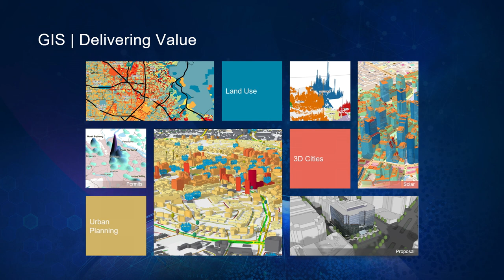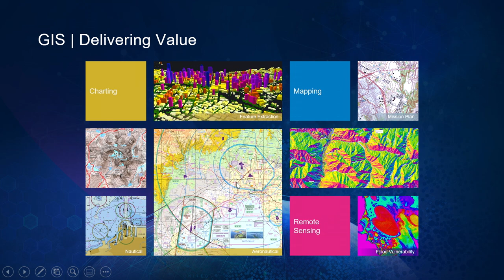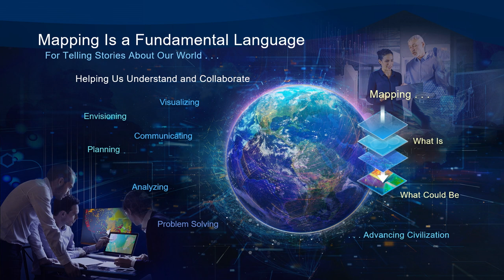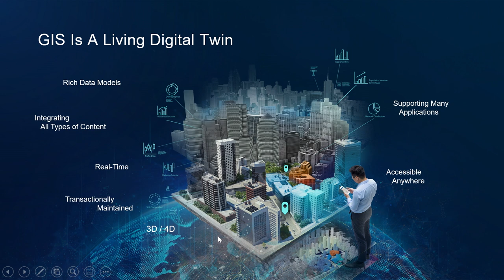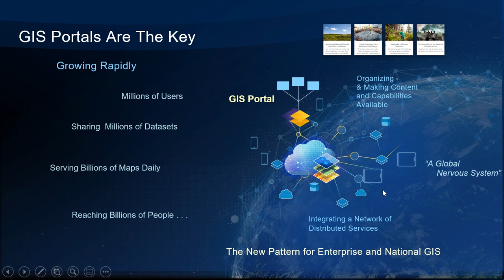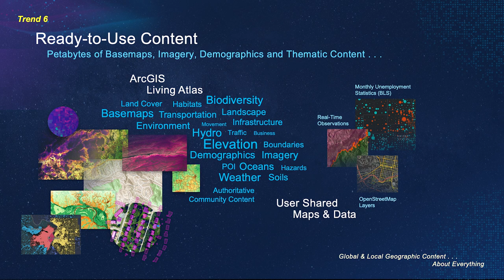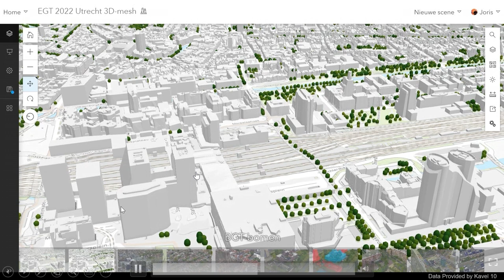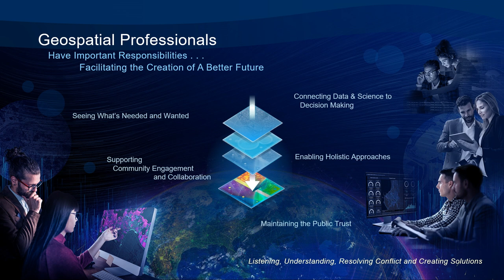Dr. Jack Dangermond - Keynote Speech of UCTEA GIS Congress of Turkiye 2022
Dr. Jack Dangermond (Founder of Environmental Systems Research Institute - ESRI)

How GIS and the Geographic approach is helping integrate multiple factors necessary to address our big challenges today?

CBS ve Coğrafi yaklaşım, günümüzün büyük zorluklarını aşmak için gerekli birçok faktörü entegre etmeye nasıl yardımcı oluyor?

(Türkçe alt yazıyla izlemek için alt yazı seçeneğini aktifleştirebilirsiniz.)